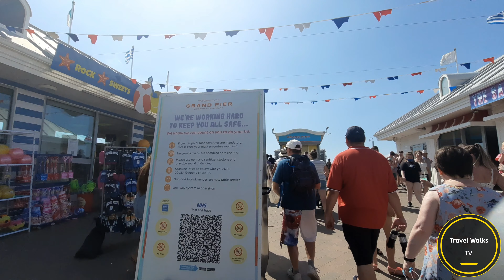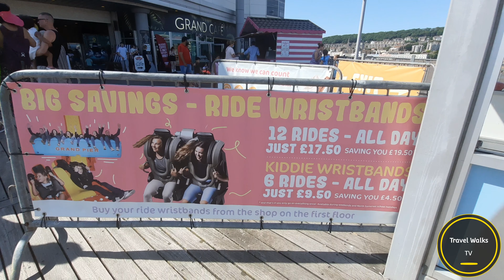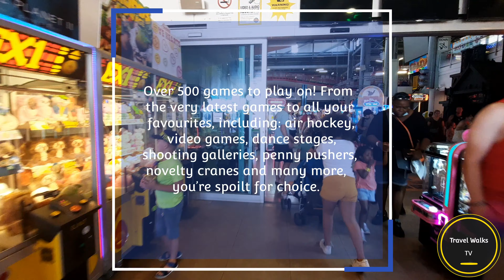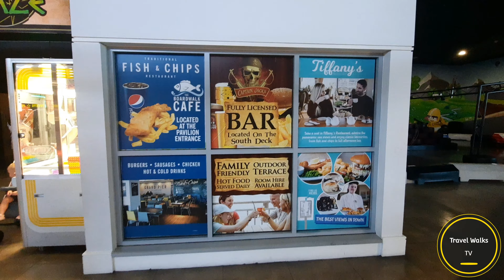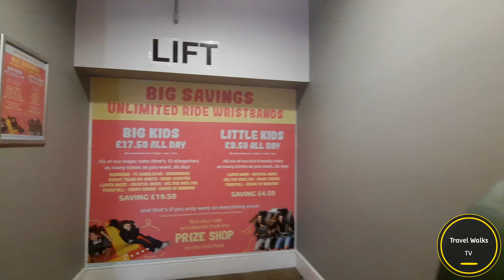Grand Pier Full Tour - Weston-super-Mare - July 2021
Enjoy this full walk through of Grand Pier at Weston-super-Mare.